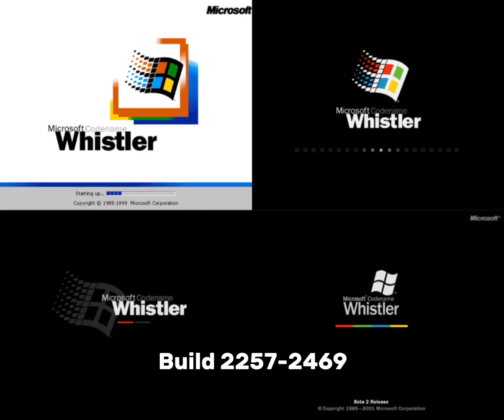Windows Whistler/XP/Server 2003 Incorrect Startup and Shutdown sound with screen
No build of Windows Whistler(build 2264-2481) used sound in this video.Fake startup is made from Windows 98 shutdown sound reversed, the Next Level sound from a game titled Spring Weekend included in the Microsoft Entertainment Pack slowed down and Windows 2000 beta 3 build 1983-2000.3 startup sound reversed.Formerly fake startup was made from the previous one, using Windows 98 Plus!'s World Traveler, Architecture shutdown sound, and PhotoDisc startup sound.Shutdown sound is made from BeOs 12strstart startup sound
Windows XP build 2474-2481 wasn’t now to used RTM startup and shutdown sound by default but build 2481 introduced new RTM startup sound
Windows Server 2003 beta didn’t use widespread Whistler sound
There is a widespread misconception that a version of Windows Server 2003 for the United Kingdom used a different startup sound just like animation sound.
Correct:
All build of Windows Whistler to build 2481 used Windows 2000/ME RTM startup and shutdown sound.
Windows Server 2003+beta used Windows XP sound.